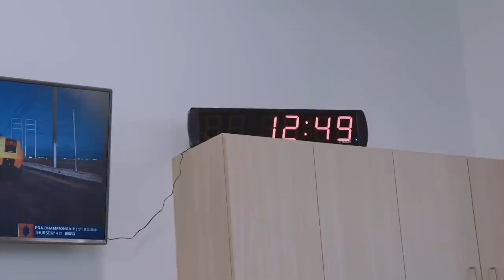Kennedy Chandler: "The Beginning of a Journey" Episode 1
Kennedy Chandler is the #1 Point Guard in the class of 2021 and is currently attending Sunrise Christian Academy in Kansas. This documentary series follows him beginning his senior year and is in-depth on how he started playing basketball, his daily life, and what is to come on his path to the NBA.
For more videos follow @nickinthecutt on instagram for updates and more vids!
Follow Kennedy! @_kennedychandler1 on instagram